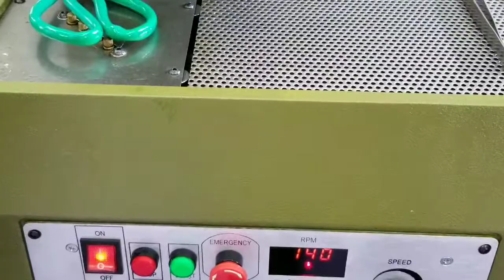box chain making machine wheat chain making machine rope chain machine for gold jewellery